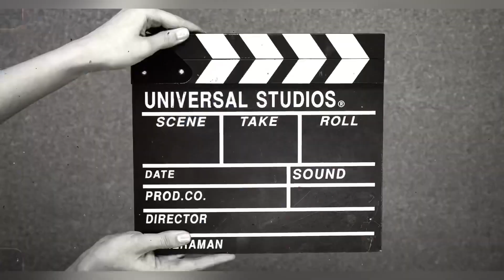mandvibeach fanivideo vlog jip vlog